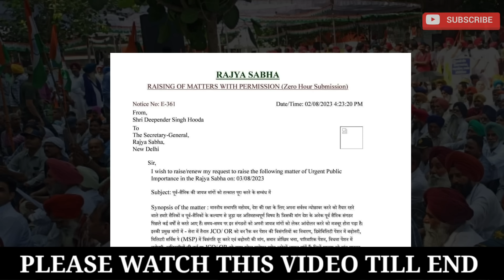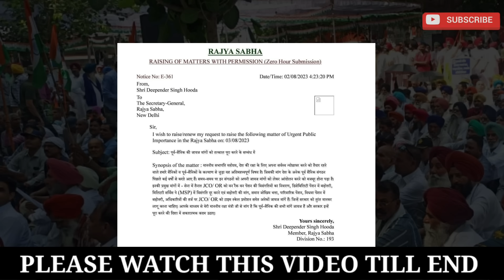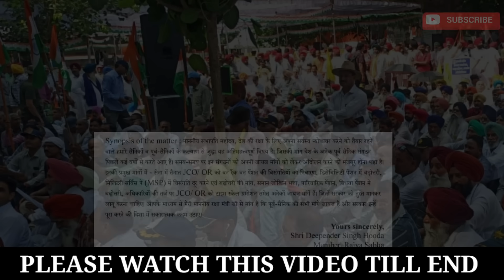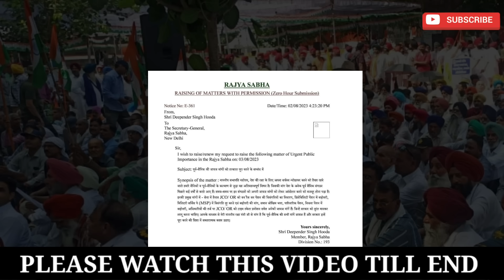खुशखबरी OROP/MSP का मुद्दा राज्यसभा में गूंजा, Letter में अनेक विसंगति के बारे में सरकार से मांग!!